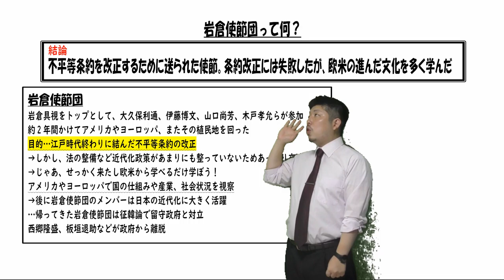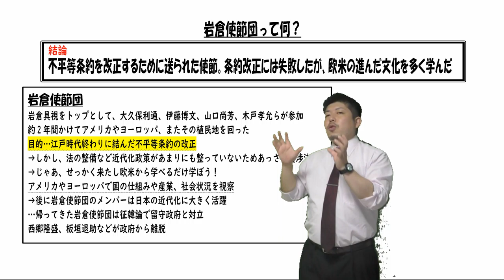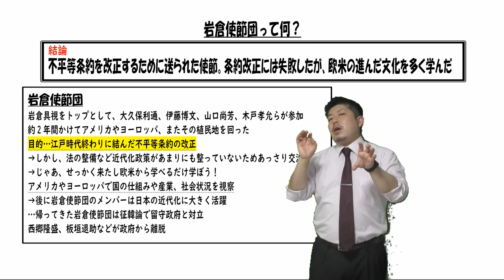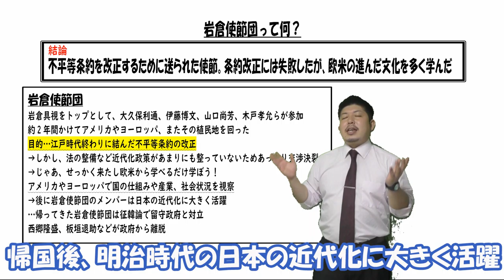岩倉使節団って何？【日本史用語集】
公立中学校教師の笠井大輔が教科書に基づいて岩倉使節団について解説します。

岩倉使節団とは、欧米との不平等条約を改正するために海外へ送られた使節になります。
明治時代、新しくできた新政府は、江戸時代終わりに結んだ不平等条約に悩まされます。
欧米と日本で明らかな上下関係ができてしまった。これを解消するために当時の明治政府の主力メンバーが欧米へと旅立ちます。
求めたことは不平等条約の改正。しかし、その使節団の夢はあえなく失敗することになります。欧米からしたら、ちょっと前までちょんまげに刀を振り回していた野蛮な民族と対等なんて考えられません。近代的な国づくりも制度も、生活も欧米とかけ離れた日本は欧米に馬鹿にされます。
目的を果たすことができなかった使節団は欧米から学ぶ、という目的に変更し、2年間とことん欧米から様々なことを学ぶことになります。
この使節団のメンバーは欧米から近代国家とは何か、をかなり学習し、この後の日本の発展に大きく活躍していくことになります。